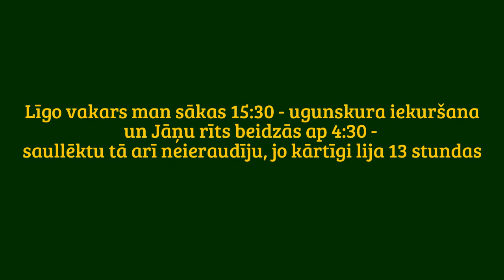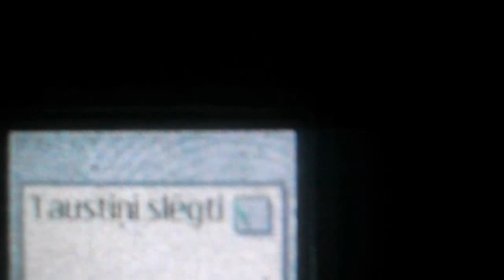Liepājnieka pārdomas par Valku Jāņu naktī 2015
Lugaži - ciems netālu no Valkas